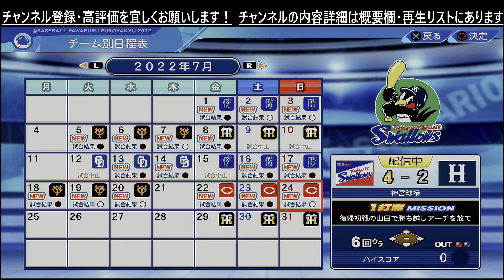パワプロ2022 ライブシナリオ 2022年7月24日 スワローズ VS カープ 「復帰初戦の山田で勝ち越しアーチを放て」